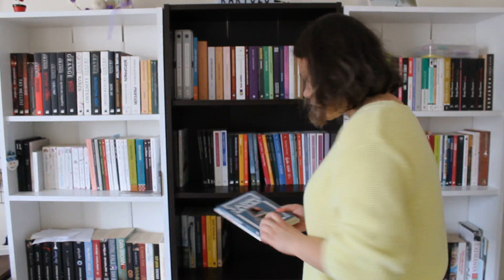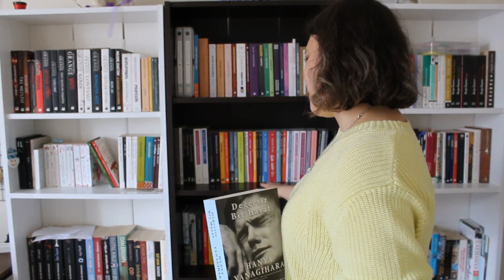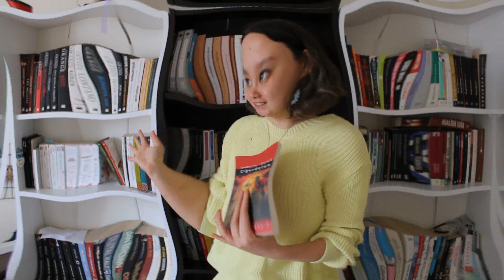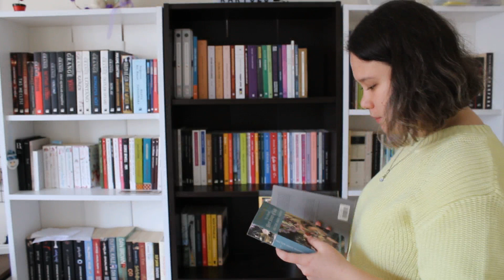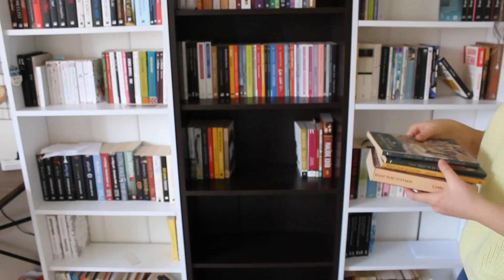kitaplık düzenleme vlogu | yazar dedikodusu, gençlik hataları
Beraber kitaplık düzenlemek ister misiniz?

jenerik çizim: @paklumbaga